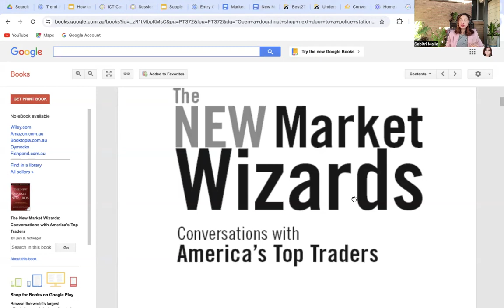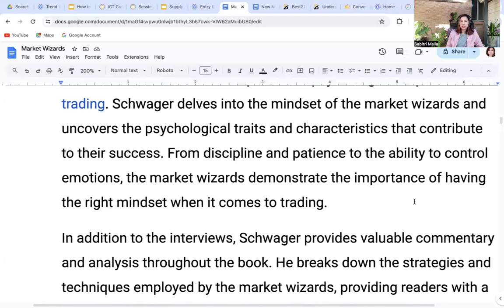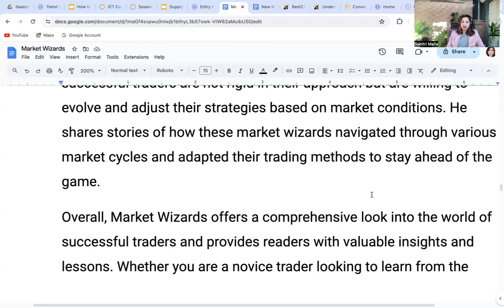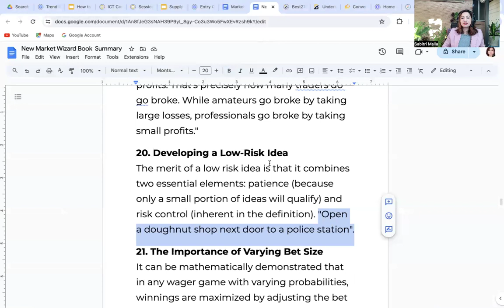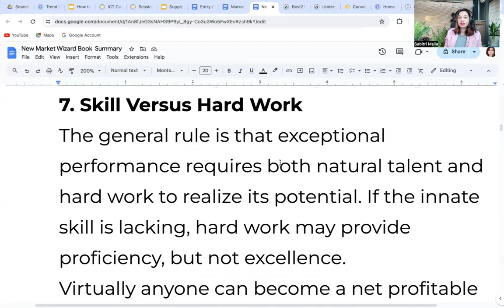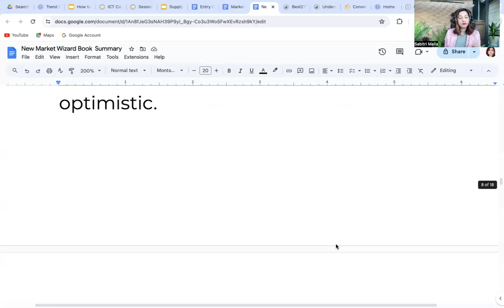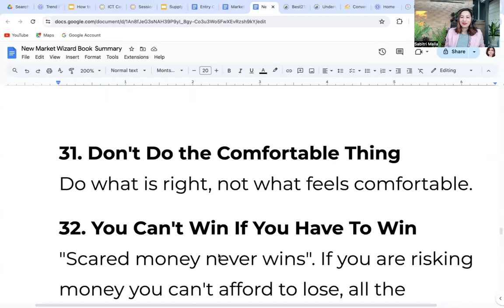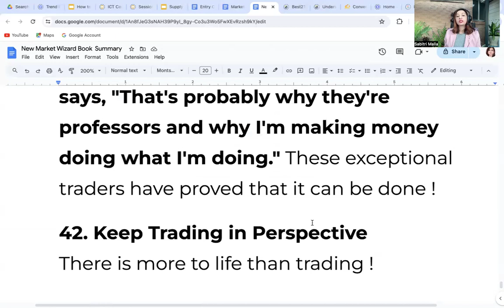42 Lessons from the Market Wizard book Summary in Nepali.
Summary of book Market Wizard. If you want to be top 1% trader, join our next batch.
If you don't master the basics, you can not master the advance courses in the market.
In this video I have covered the steps that new or existing traders need to follow to keep the game of trading going. You must follow your rules and stay in discipline to win this game of trading. 90% of traders come to lose in the market, don't be in that category, learn to be In 10% of traders who wins mo matter the market situation. Your mind is powerful tool to use it for you not against you, hence learn the game of persistence and patience through loads of practice in your strategies
Keep learning and keep earning ..
 This video should not be construed as investment advice. Investments can fall and rise. Capital at risk. CFDs are higher risk because of leverage.

Register for free Overview session if you fit for our VIP mentoring program

 / sabby.malla